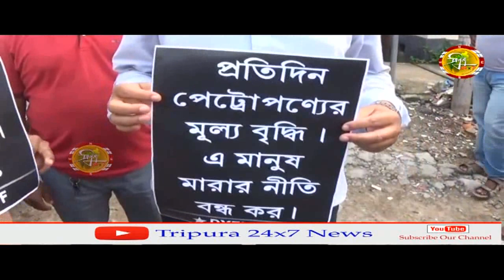পেট্রোল ও ডিজেলের মূল্যে বৃদ্ধি নিয়ে প্রতিবাদ ডি ওয়াই এফ আইয়ের।